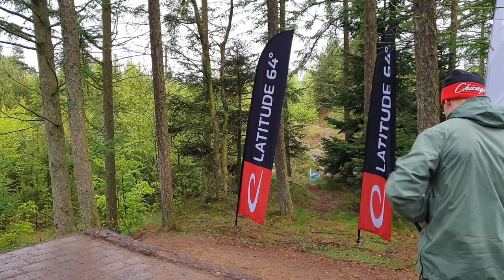2021-05-22 VLOG Momhøje Lørdag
Fredag og lørdag til DT#02 i Momhøje - Lidt klip fra fredag og lørdag.